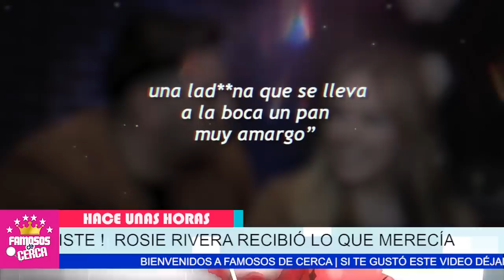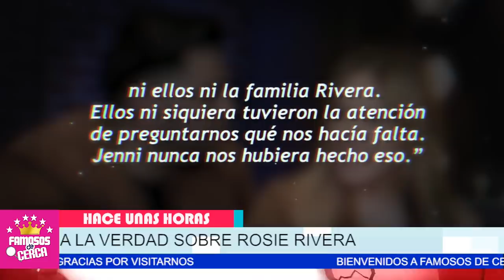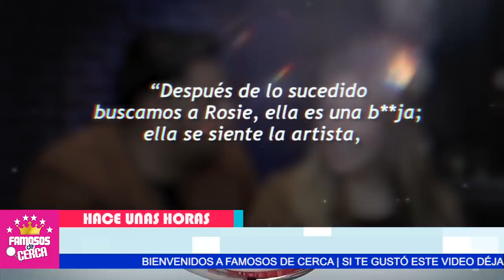😱❌ 𝗧𝗘𝗦𝗧𝗜𝗚𝗢 𝗢𝗖𝗨𝗟𝗔𝗥 Revela 𝗧𝗢𝗗𝗔 𝗟𝗔 𝗩𝗘𝗥𝗗𝗔𝗗 / Rosie Rivera Es Una Ladrona e Ingrida 🔥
Le Llega el Karma a Rosie Rivera.

 BIENVENIDOS!!!
suelta la sopa
televisa
exclusivas
venga la alegria
tv azteca
polemica
chismes
Entertainment
farandula mexico